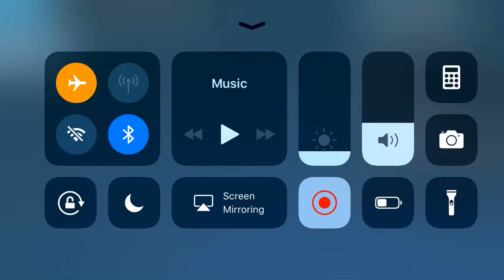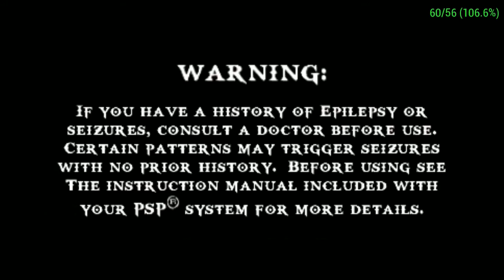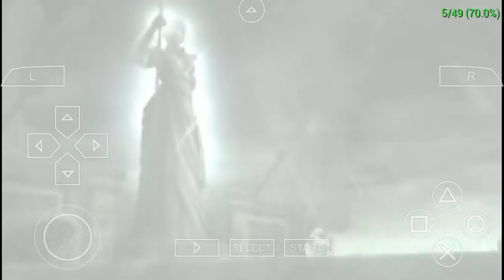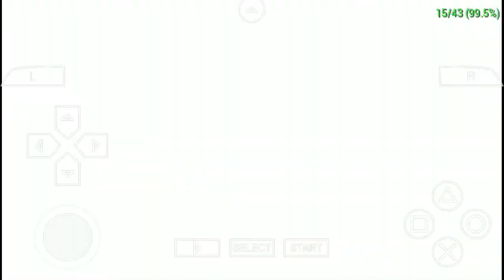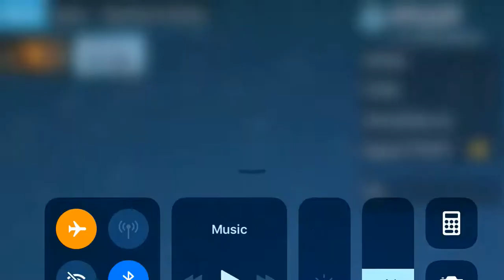iPhone 6- PPSSPP (God of War: Ghost of Sparta)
Somehow JIT works on Electra, but GC4iOS doesn't work. My theory is that since playing on iPad Pro on ios 10.2. Their has been texture glitches such as the one in Evolution Snowboarding and Luigi's Mansion. Since ios 11,10, 9 JIT doesn't work with Mupen64 but on ios 7, JIT works though. My conclusion is that the only problem is GC4iOS's outdated JIT was probably developed for ios 9 or 8.1. But the thing is that GC4iOS's CPU Core is permanently stuck on JIT. You would need a Mac to change it to make it work. But nobody seems to care to change it.